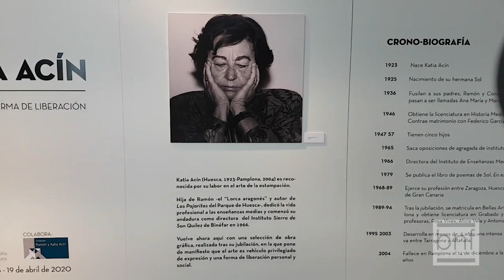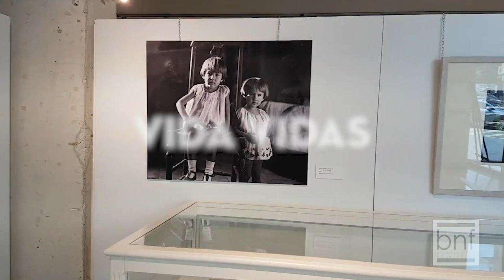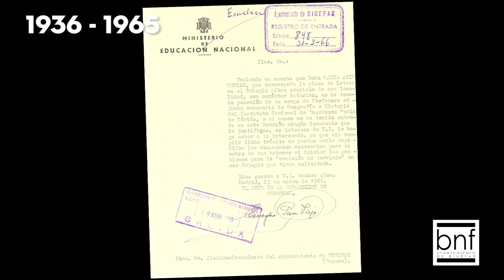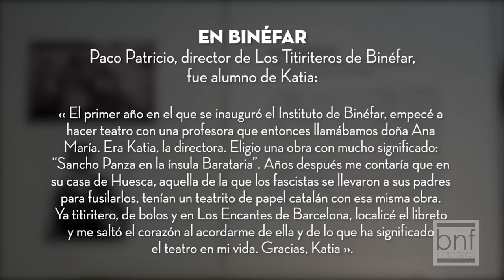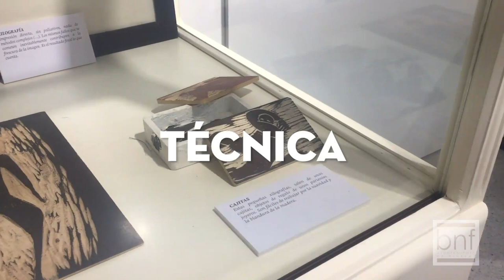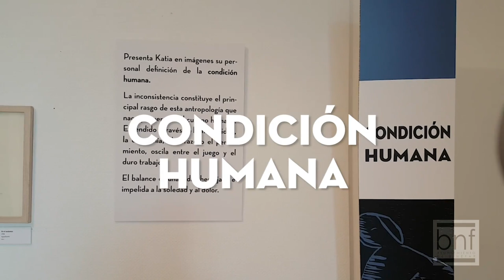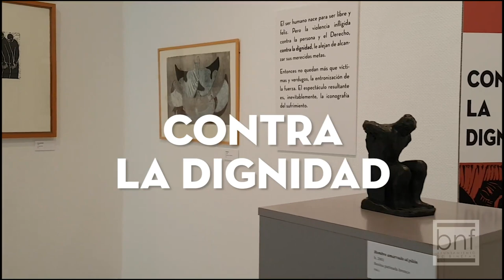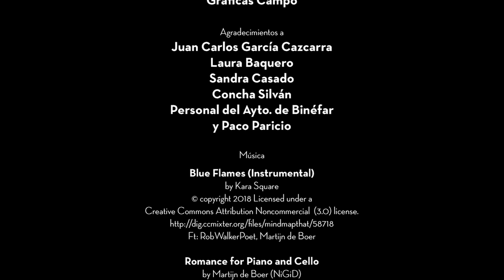Exposición sobre Katia Acín Ayuntamiento de la Villa de Binéfar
Exposición sobre la obra de Katia Acín que organizó el Ayuntamiento de Binéfar junto con la Fundación Ramón y Katia Acín, bajo el título "El Arte como forma de liberación